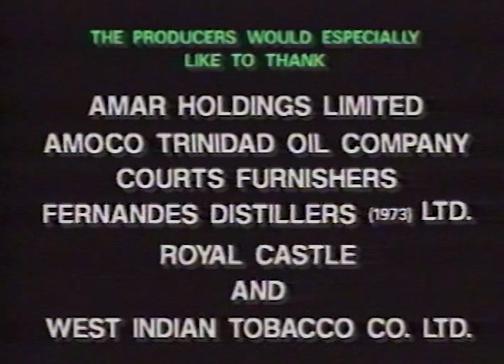Pan Fusion - Part 2 - VA (1994)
Pan Fusion is a documentary television series produced by VA over two years 1993/4. It traces the journey of the instrument from it's beginnings to the present time. This series won a media award for excellence as the best cultural/entertainment programme series in 1995. Directed and produced by Carol Mora. Concept, Lorraine O'Connor and Carol Mora. Edited by Timmy Mora...
Presenters - Keith Diaz, Selwyn Tarradath, Prince Batson, Curtis Edwards, Fitzroy  "Poporoy" Henry...
CAMERA - Stefan Jones, Eric Mackie, Ricky Latiff, Timmy Mora...
PROD. CREW - Mark Loregnard, Sean King, Leroy Smart, Damian Jobity...
AUDIO - Robin Foster, Caliston Pantor, Engine Room Studios...
Executive Producer Timmy Mora.